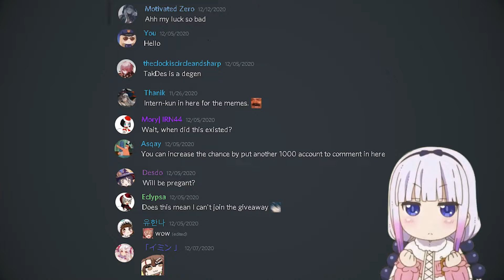Grani Padoru Padoru ~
VN Reference
アマアネ -My Sweet Sister

Big thanks to Luna for drawing the Grani padoru sprite for the video :)

Just a small update, but I will be taking more time than usual for future videos, which would also mean I'll upload slower (I am already working full time for those who is unaware), to increase the quality and improve on some aspects which I am working on

It's also good that I have met a lot of good people lately who provides assistance and technical help ^^

Anyway sorry for the late video, Merry Christmas!